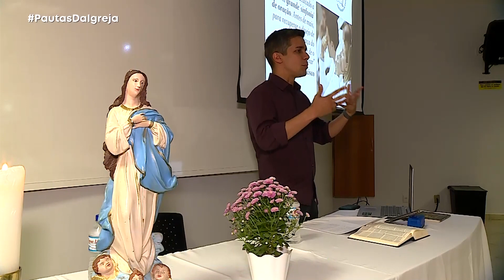PDI | Escola de Fé em Goiânia: Evangelização Acessível a todos - 09/05/2024